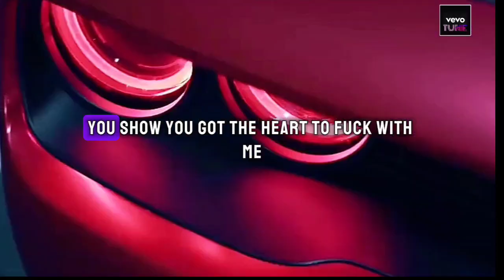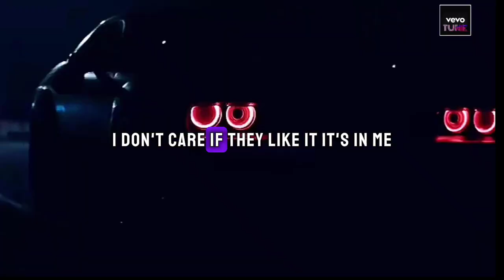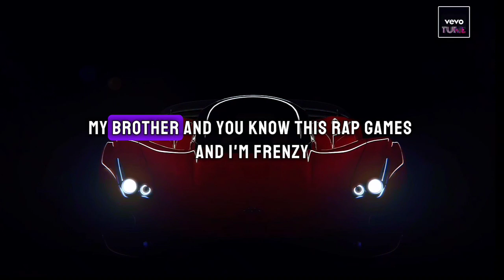Da Baby, Metro Boomin - Like That (freestyle) Lyrics